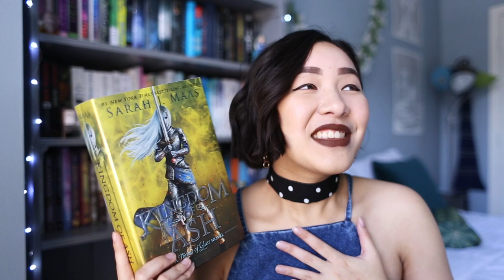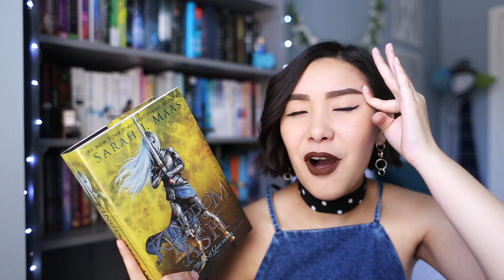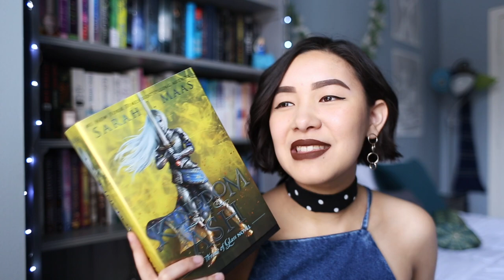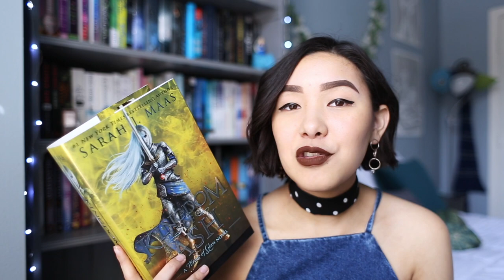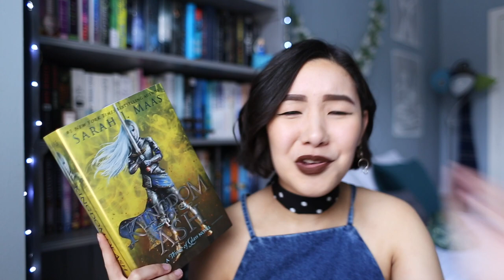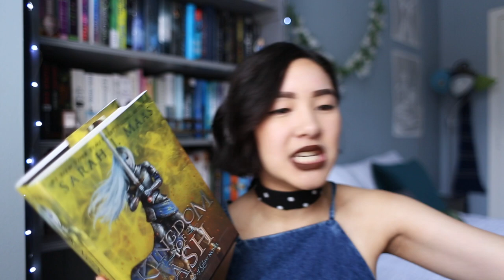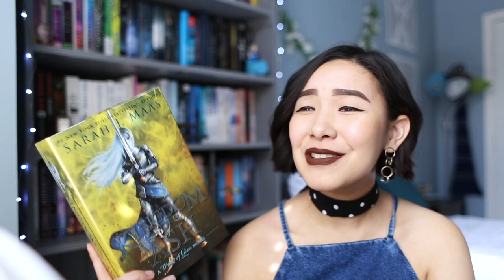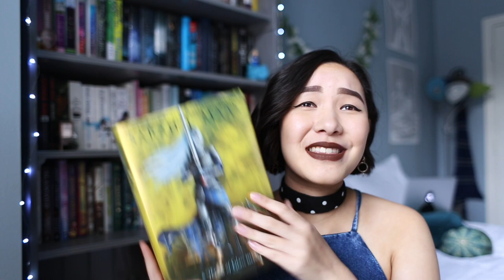KINGDOM OF ASH BY SARAH J. MASS | full review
I AM AN EMOTIONAL WRECK. Here it is. My full review of Kingdom of Ash by Sarah J. Maas. I have loved this series and these characters for so long and it's so bittersweet to say goodbye. The last TOG review friends, enjoy xx

d i s s c o u n t  c o d e: